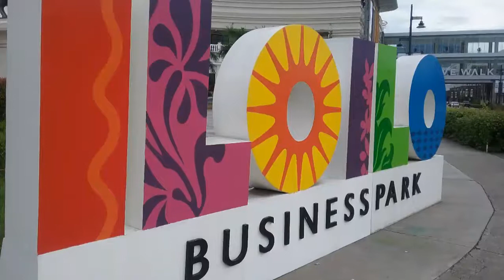Megaworld, Iloilo City